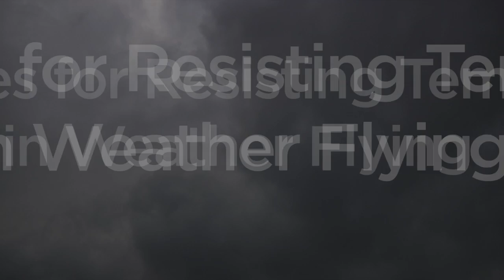VFR into IMC: Shared Wisdom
Why, despite good training and easy access to comprehensive weather information, do pilots continue to get in trouble with low ceilings and poor visibility? In this video, professional aviation speaker and experienced CFI Rod Machado gives his take on the situation. Video from ASI's online course, VFR into IMC

This video was prepared by the AOPA Foundation under award NA12NWS4680015 from the National Weather Service, U.S. Department of Commerce. The statements, findings, conclusions, and recommendations are those of the author(s) and do not necessarily reflect the views of the National Weather Service or the U.S. Department of Commerce.